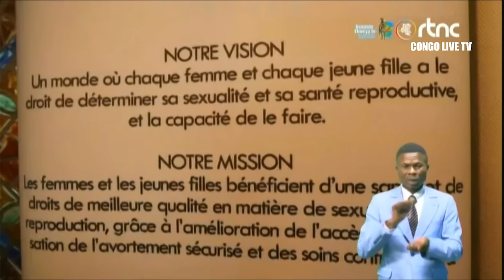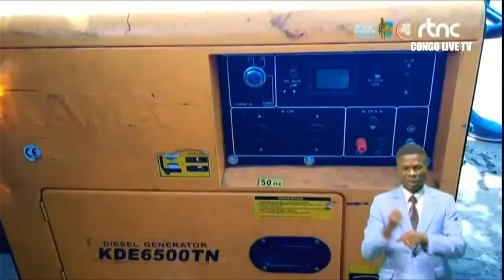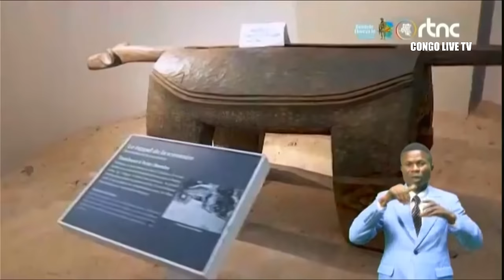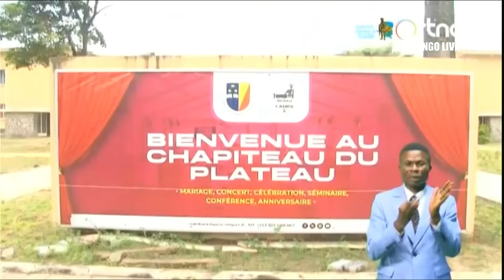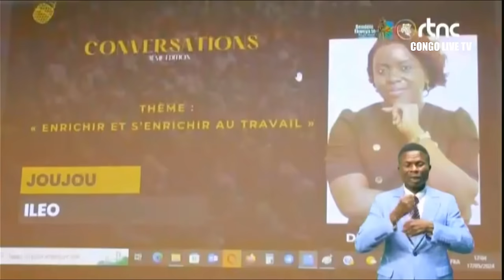🔴RDC : SUIVEZ LE GRAND JOURNAL DE CE SAMEDI LE 18.05.2024 RTNC EDITION 19H00